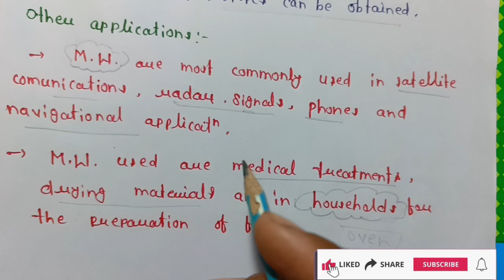Rotational spectroscopy || Microwave Spectroscopy (@relatechemistry21 )